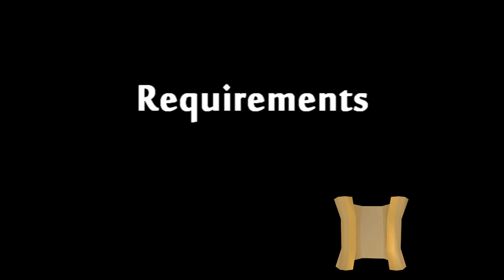Talk to the mother of a basement dwelling son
If my video(s) helped you and you'd like to show some support:
Highly appreciated!